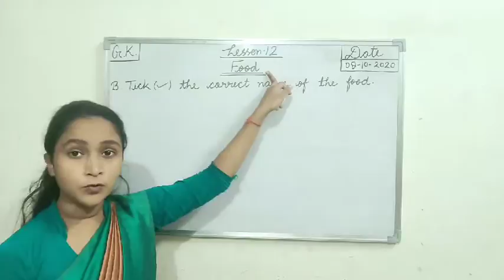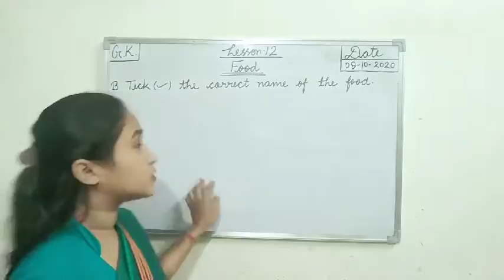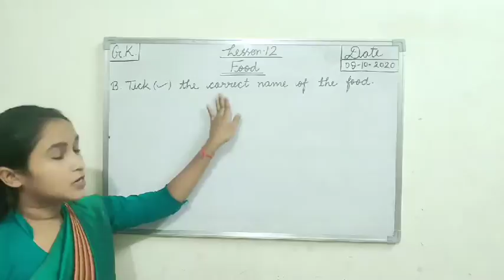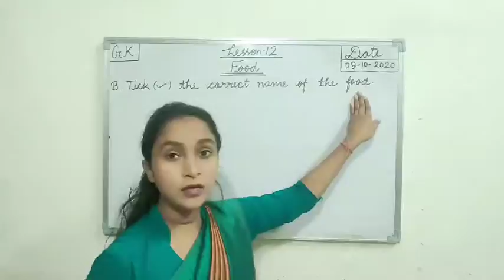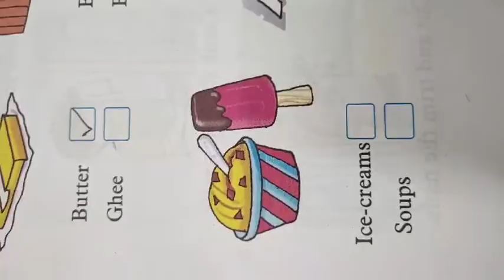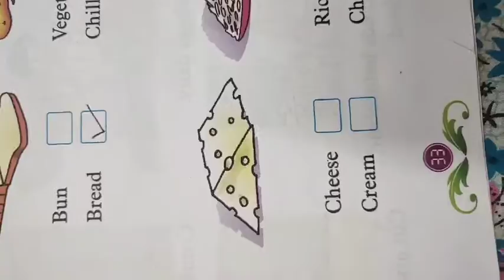General Knowledge For Kids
Lesson - 12 (Food)